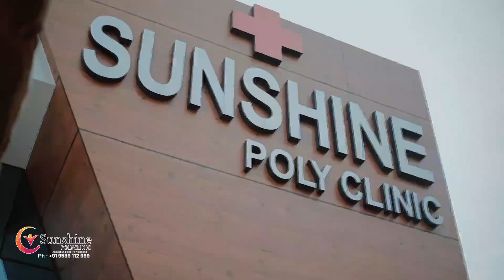യൂത്ത് കോൺഗ്രസ്‌ കയ്പമംഗലംമണ്ഡലംകമ്മിറ്റി വിദ്യാർത്ഥികൾക്ക് ആദരവും, പഠനോപകരണ വിതരണവും സംഘടിപ്പിച്ചു